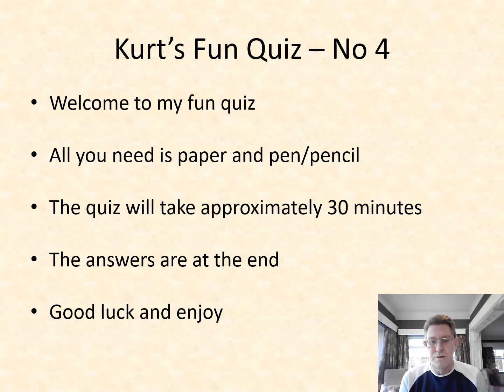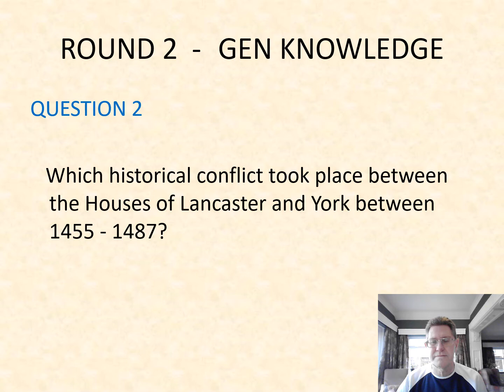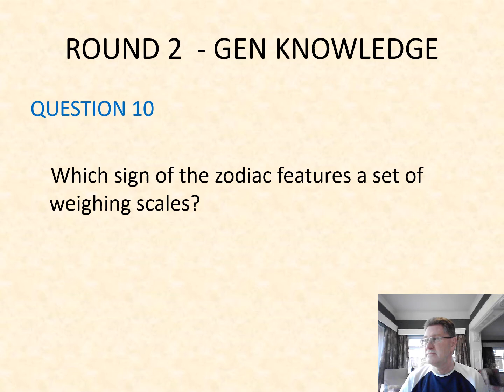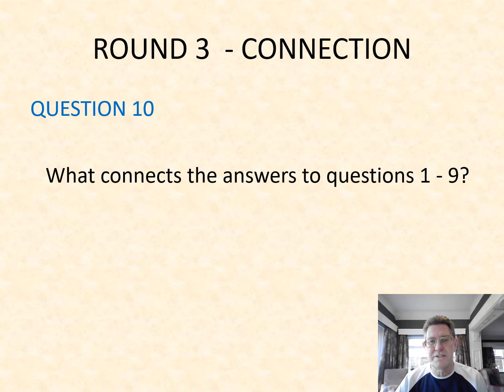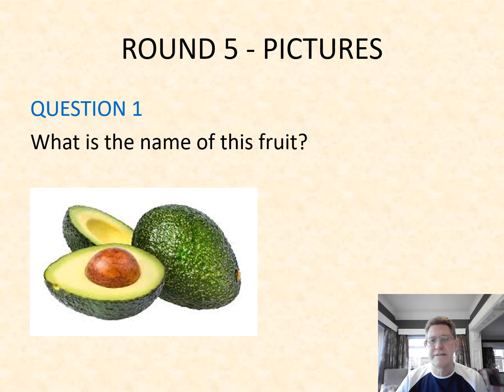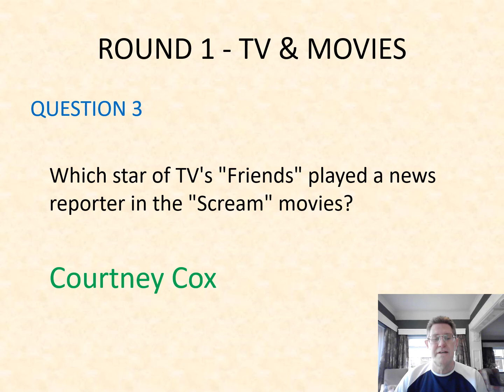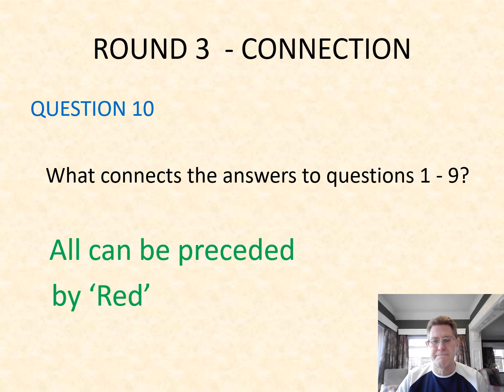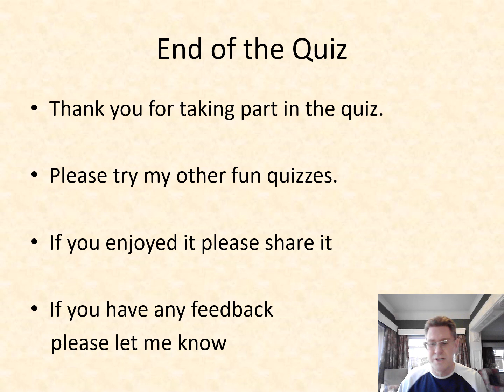Kurt’s Fun Quiz 4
A fun quiz for all the family. Five rounds with 10 questions in each, including TV & Movies, Connection and pictures.